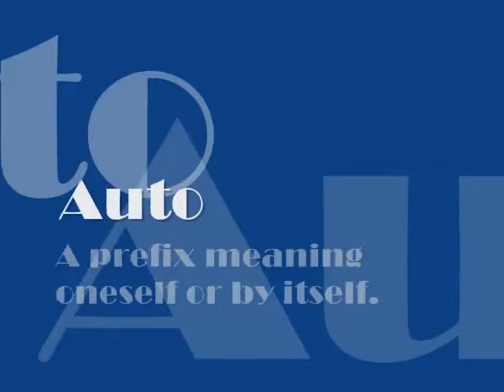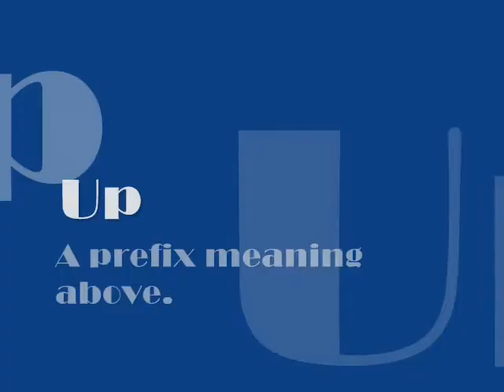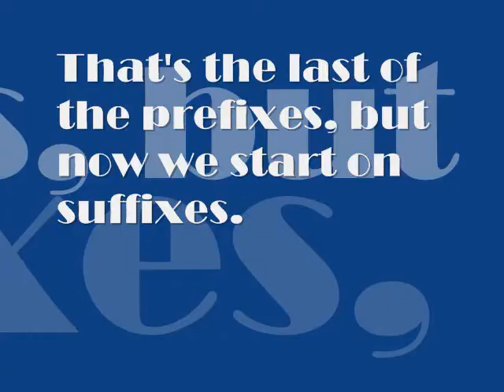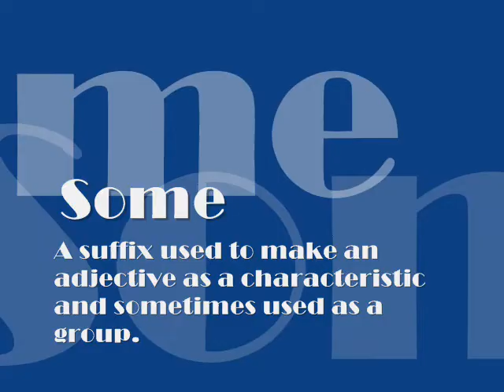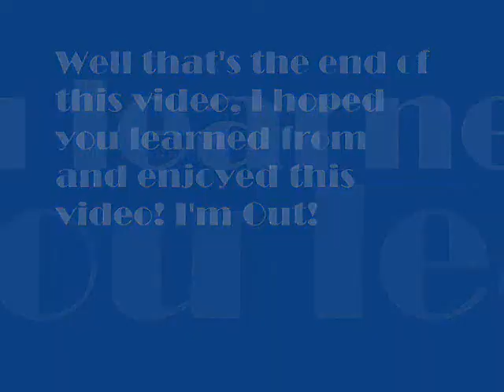Prefixes and Suffixes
With the help of Windows Movie Maker, Audacity, and Pivot Stickfigure Animator I have created a video to help students learn about prefixes and suffixes. This video was originaly a project i had been working on for in my English class but then I thought I might as well put it on youtube. I am an eleven year old.